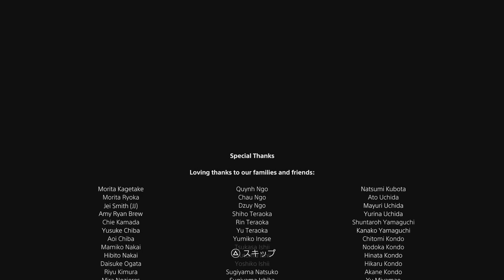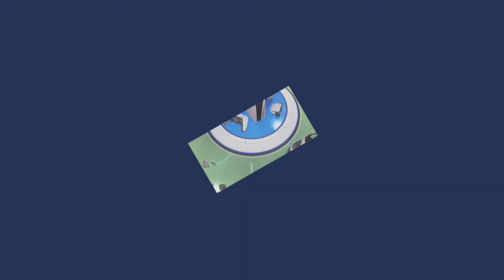END 来たぞPS5！「ASTRO's PLAYROOM」